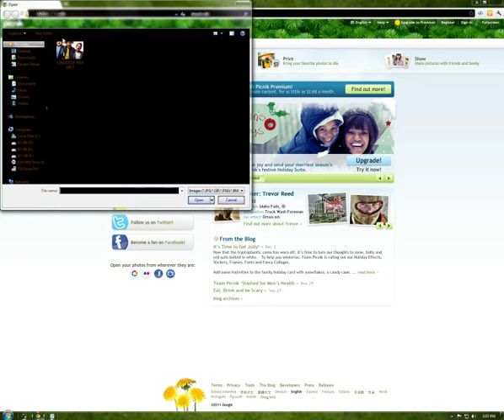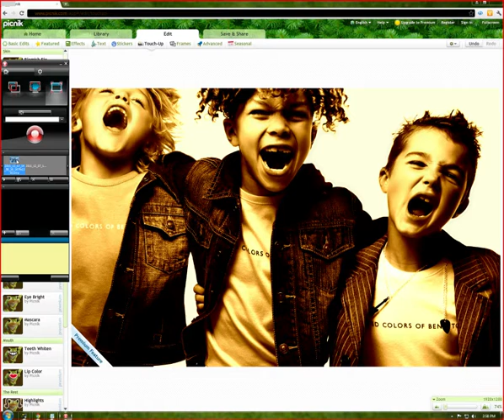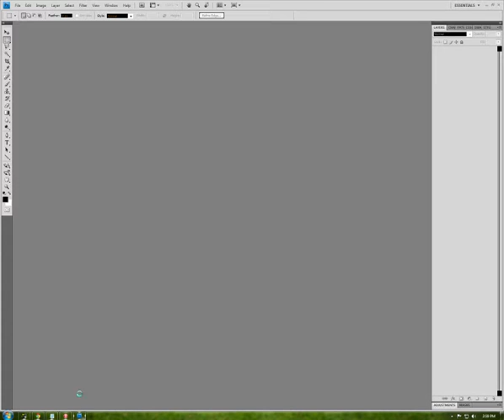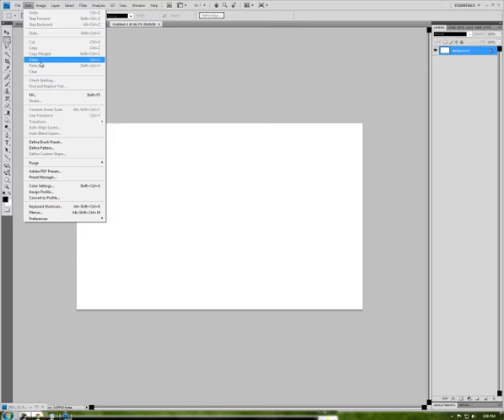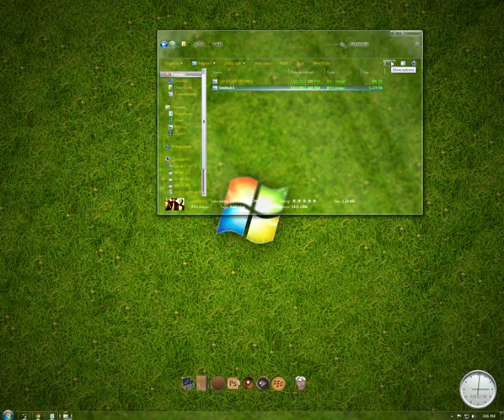HOW TO USE PICNIK PREMIUM FEATURE FREE & REMOVING PREMIUM WATERMARK